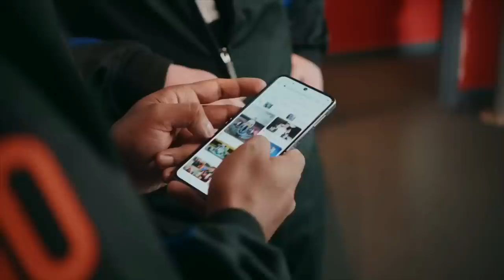MCLAREN LEVA BRONCA DE NORRIS / HAMILTON FALA DE VERSTAPPEN / WOLFF SOBRE FUTURO / ALPINE E O MOTOR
Sergio Milani
@scuderiamilani (Twitter)

João 3:16

00:00 - Introdução
00:15 - Motor Renault melhor em 2023
01:36 - Futuro de Wolff na Mercedes
04:05 - Problemas entre Hamilton e Verstappen
05:34 - Norris dá bronca na McLaren